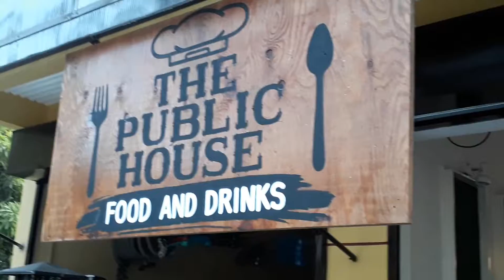THE PUBLIC HOUSE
Merch:Soon...

Always Drink Your Milk!
Kurt Out Peace!

{After saying all these things, Jesus looked up to heaven and said, "Father,the hour has come. Glorify your son so he can give glory back to you." - John: 17:1}.